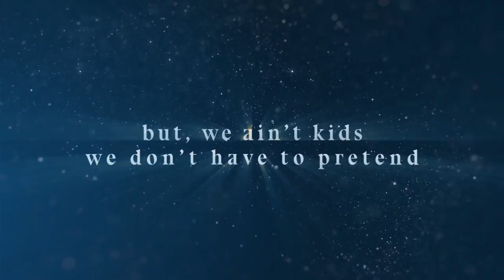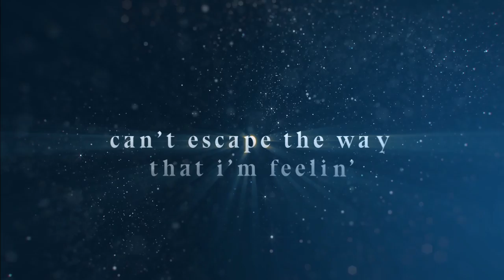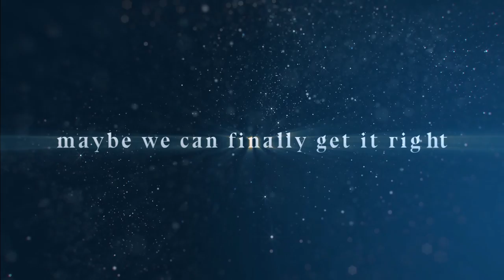LIZ — "Laguna Nights" [Official Audio]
LIZ performing "Laguna Nights" from the album, "Planet Y2K"
written by: LIZ, Sonikku, and Sam Shrieve
prod by: Robokid

Visualizer by James Orlando and photography by Brian Ziff.